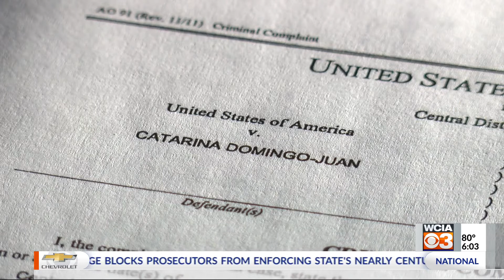Human Trafficking Case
Three siblings in Champaign were indicted by a federal grand jury this week. They're being charged with conspiracy to commit forced labor and kidnapping.